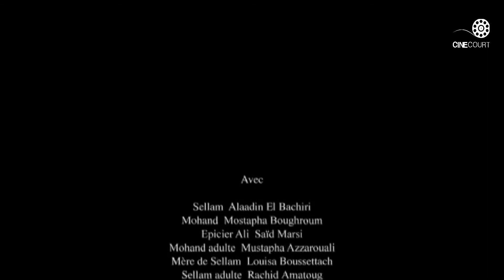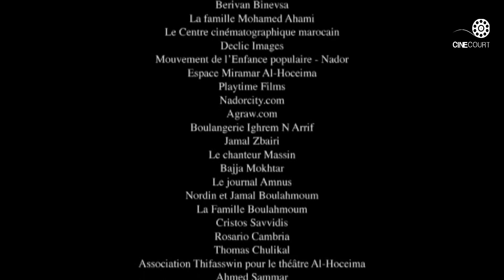Sellam et Démétan film de Mohamed Amin 14mn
Une évocation nostalgique de l'enfance.

Sellam, artiste peintre, retourne dans le village de son enfance après 25 ans d'absence. Il y découvre des lieux désertés et en ruine qui lui rappellent la belle époque de son enfance. Plus particulièrement le jour où il voulait voir le dernier épisode de son dessin animé préféré... Grand prix au festival de Martil.

Laugue : Tamazight Du Rif avec sous-titres français | Fiction
Réalisation: Mohamed Amin
Scénario: Mohamed Amin
Image: Fabien Ruyssen
Montage: Natacha Hubaut
Production: Taziri Prod.
Int.: Alaadin El Bachiri, Saïd Marsi, Mostapha Boughroum, Mustapha Azzarouali, Louisa Bousettach, Rachid Amatoug